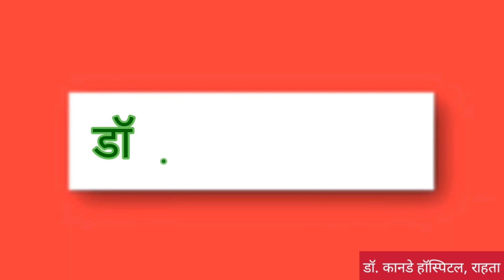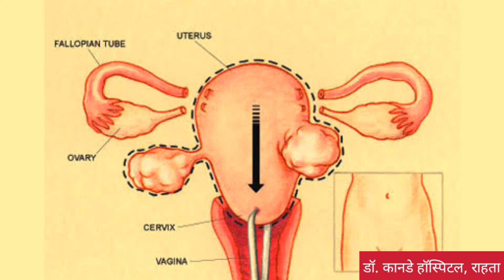DR KANADE HOSPITAL, RAHTA, SHIRIDI, MAHARASHTRA, Laparoscopic Centre,